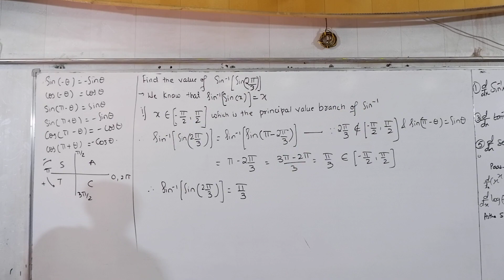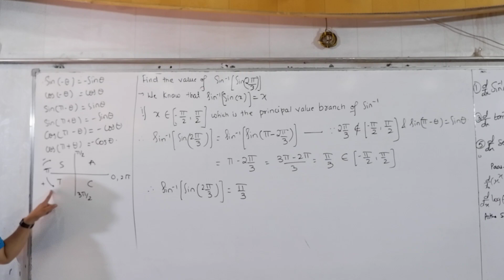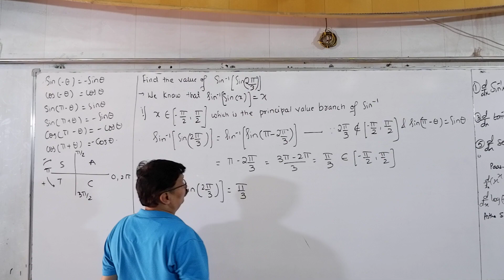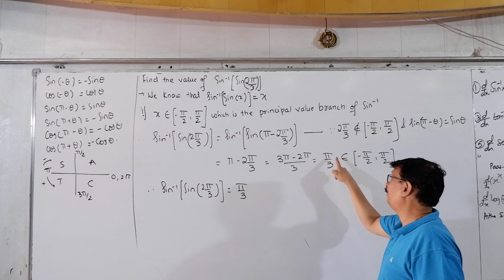Inverse Trigonometry 12